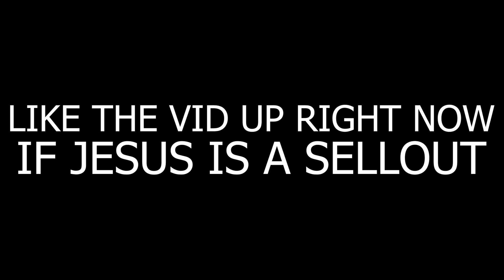*NEW* 2 WAY SLASHING PLAYMAKER BUILD IS INSANE ON NBA 2K20!!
Join Wavey Gang by purchasing a membership, includes: Emotes, Loyalty Badges, and many other special perks!!

SOCIALS -